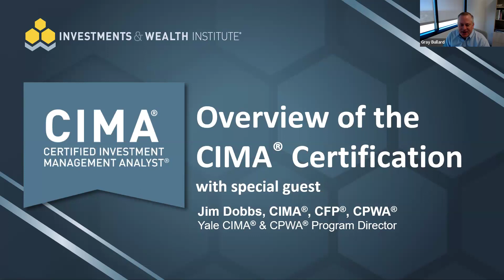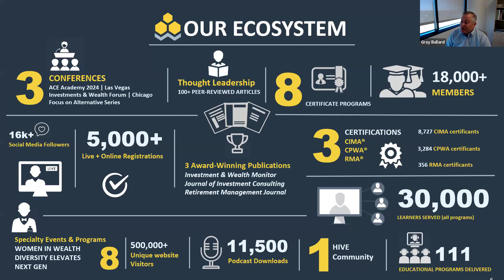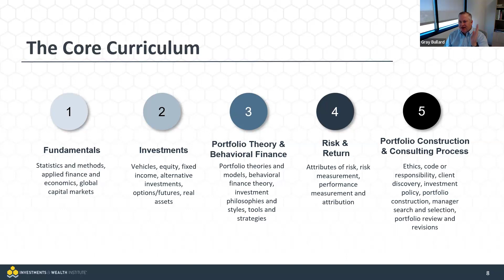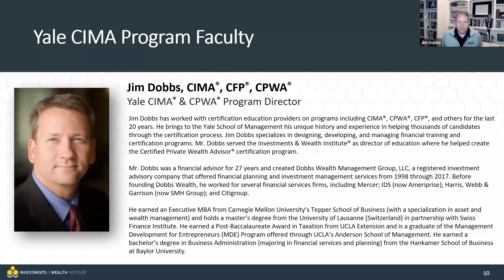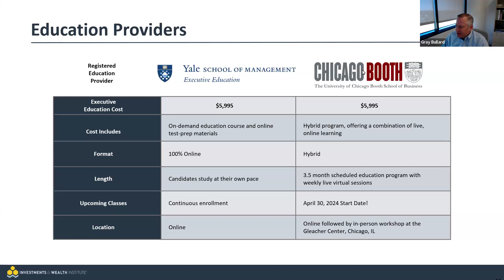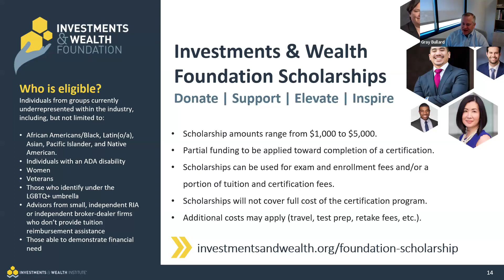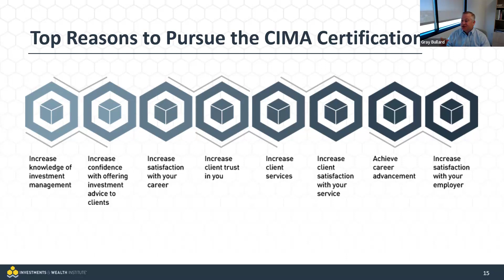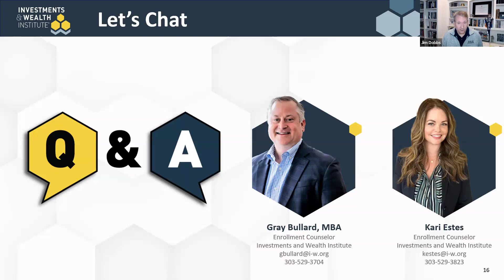Introduction To The CIMA® Certification - Recorded 4/24/24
With markets defined by fixed income volatility and low equity return expectations, deliver the sophisticated advice today's investors demand - and need - with the Certified Investment Management Analyst® (CIMA®) certification.

The CIMA® designation provides advisors, consultants and analysts with the tools to go beyond investment fundamentals. The program:

-Integrates practical knowledge with investment theory, with deep dives into advanced portfolio construction, accounting and risk management.

-Delivers a systematic process to put this sophisticated knowledge into action

- differentiating services, solutions and outcomes.

Demonstrate and deliver the sophisticated expertise that U/HNW investors need with the CIMA® certification.